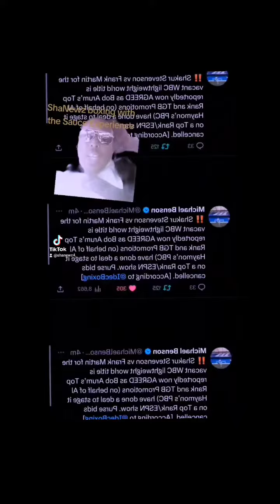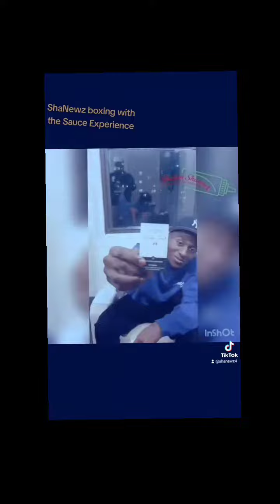No Need for Stevenson Martin Purse bid as Deal 🤝🏿 is made for Toprank ESPN to Air fight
No Purse Bid for Stevenson and Martin as a deal 🤝🏿 has been reached in the the 12 hour between Toprank and TGB promotions most likely the fight will Land in November with Arena and city to be announced but hey what do I know 😭😭😭😭 This is the Sauce Experience Zagga Yagga Yay Showtimeshanewzmedia shakurstevenson Contentcreator consistency Shastills Shanewz Boxing toprank Espn showtime PBC Sauce Boxingnews The Newz by Shanewz